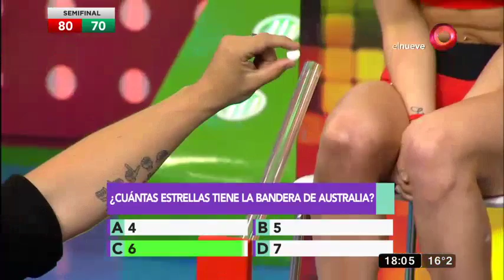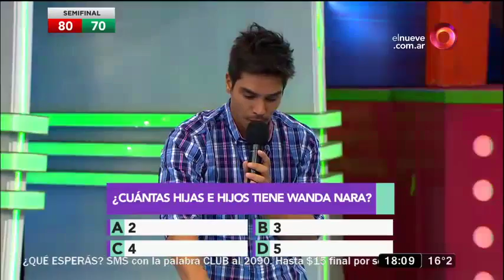Combate: Programa del 15 de septiembre de 2017